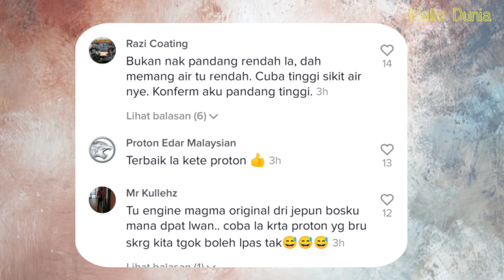Kereta Proton Saga Dibawa Redah Banjir, “Skill Pemandu Yang Penting”